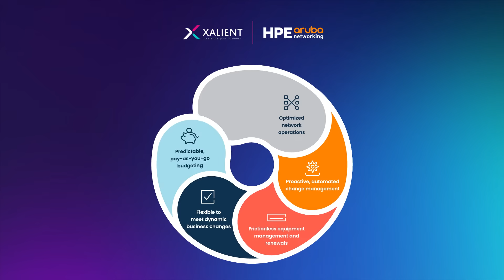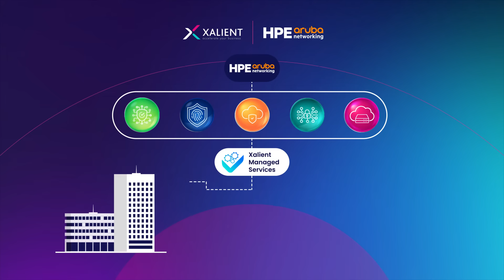Xalient Network as a Service (NAAS)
Cloud-based Network Solution
In today’s digital age, businesses need a flexible and scalable network infrastructure that can keep up with the demands of the modern world. That’s where NaaS (Network as a Service) comes in – by providing a cloud-based network solution designed to meet your business's unique needs.
Why NaaS?
Flexible:
NaaS solutions are highly flexible, allowing businesses to choose the level of service that best meets their needs. Whether you need a basic network solution or a more complex one with advanced features, NaaS providers can offer customized solutions to meet your unique requirements.

Reliable:
With redundant systems and failover capabilities, businesses can enjoy high levels of uptime and avoid costly downtime. Additionally, NaaS providers often have 24/7 monitoring and support, which can help to quickly identify and resolve any issues that arise.

At Xalient, we are committed to delivering the best NaaS solutions to our clients, helping them stay competitive and achieve their goals.